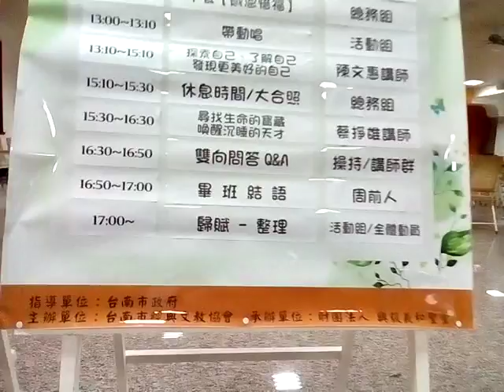VID 20171021 105337讀經師資培育講座課程表